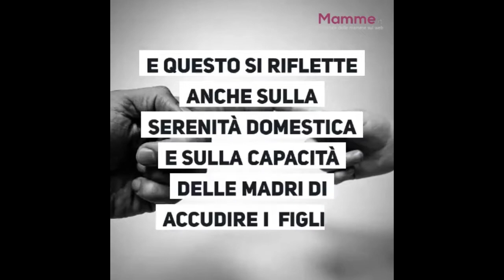Quello delle madri è un 'lavoro invisibile': gli effetti negativi sulla salute mentale | Mamme.it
Perché il lavoro delle mamme è così stressante ? Perché le mamme si caricano di troppe responsabilità senza mai pensare a loro stesse ? Uno studio dell'università dell'Università dell'Arizona e dell'Oklahoma evidenzia come il lavoro invisibile delle mamme ha effetti sulla loro salute mentale. Vediamo perché.